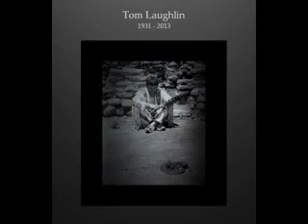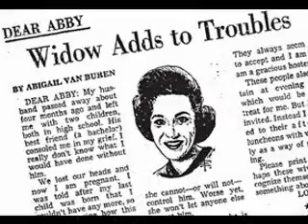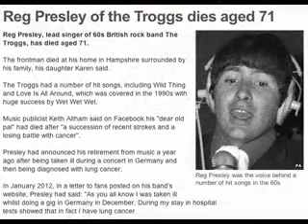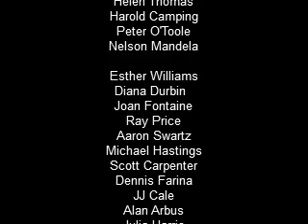2013 In Memoriam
Remembering some of the people we lost in 2013. Feel free to add the names I undoubtedly missed in the comments section.

Tom Laughlin
Patti Page
Annette Funicello
Edie Gorme
Dear Abby
Frank Bank
Pat Summerall
Cal Worthington
Slim Whitman
Reg Presley
Marcia Wallace
Jean Stapleton
Ray Manzarek
Richie Havens
Roger Ebert
Bonnie Franklin
Jonathan Winters
Ed Koch
David Frost
Margaret Thatcher
Eileen Brennan
Karen Black
Lou Reed
James Gandolfini
Corey Monteith
Paul Walker
Helen Thomas
Harold Camping
Peter O'Toole
Nelson Mandela

Esther Williams
Diana Durbin
Joan Fontaine
Ray Price
Aaron Swartz
Michael Hastings
Scott Carpenter
Dennis Farina
JJ Cale
Alan Arbus
Julia Harris
Tom Clancey
Kidd Kraddick
Virginia Johnson

and to all the others I missed ...

Nicole Sandler
RadioOrNot.com